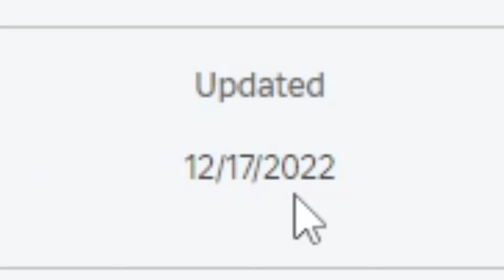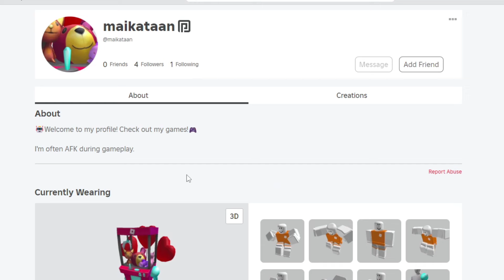FIND the ANIMALS *How to get ALL Animals* Roblox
I find all the animals in Find the Animals for Roblox!